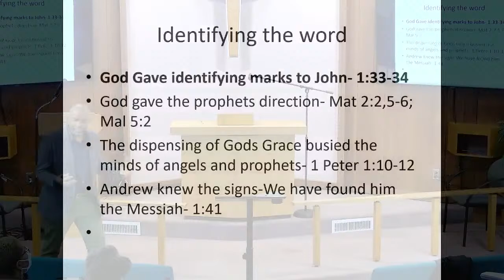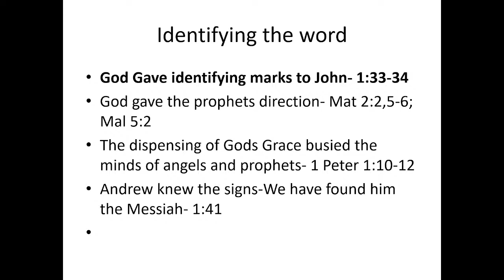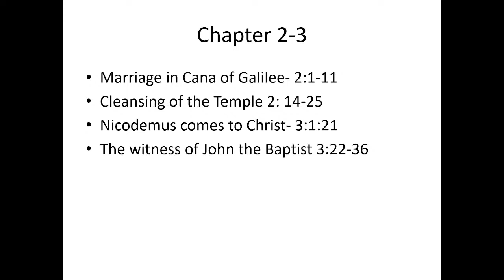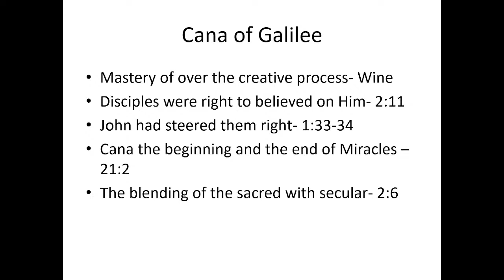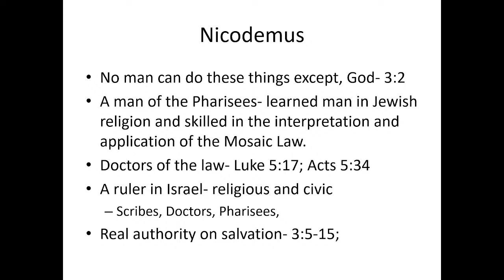The Gospel According to John, Pt. 2.2 | Matthew Blake | January 8, 2022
The Gospel According to John, Pt. 2.2
Scripture | N/A